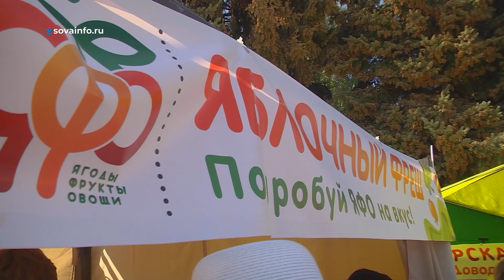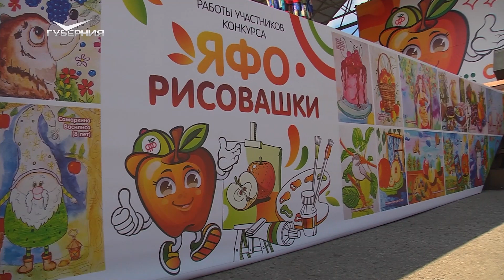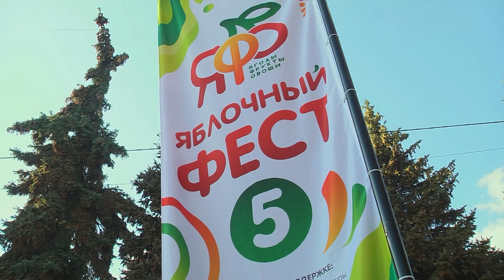Урожай сочных яблок. Агрокурьер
С чего начинается интенсивное садоводство и кто такие суперкарлики? Как выглядит пробуждение сорта и какие яблоки больше всего по вкусу жителям Самарской области? Ведущий программы "Агрокурьер" Сергей Павлов отправился на садовые плантации и увидел, как собирают фруктовое богатство.